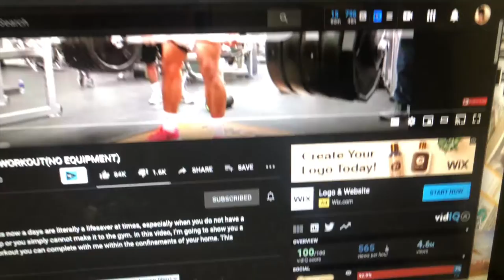2 Week Shred: DAY1I BULLY JUICE I ESSENCEOFSHAY